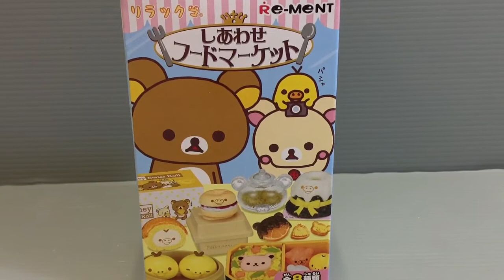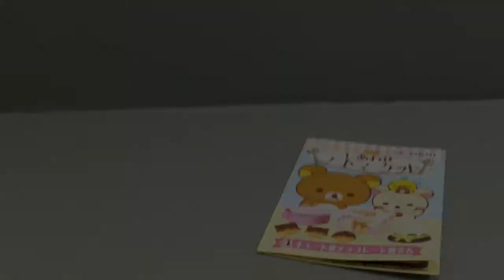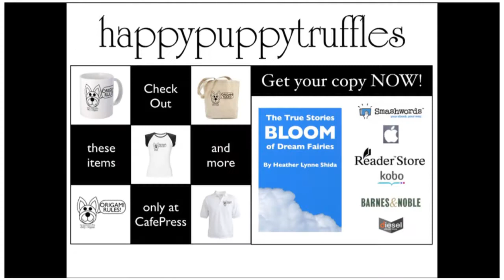Re-Ment Rilakkuma Happy Food Market Miniatures #04